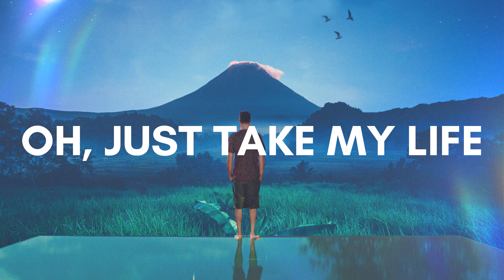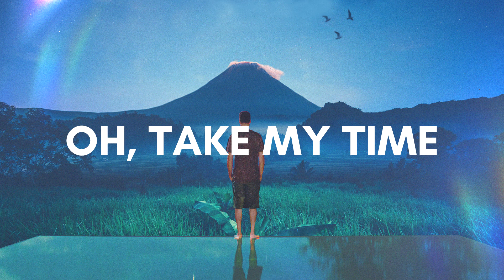Braaten & Tom Bailey - Midnight Secrets [Lyric Video]